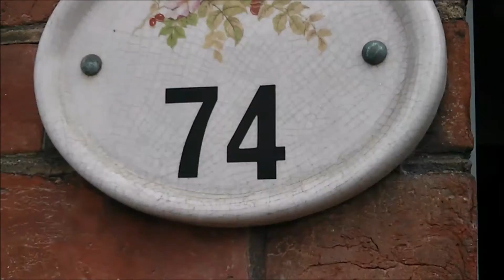I am a Hoarder [SBL]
CHECK IT OUUUUUUUT - Turn the volume UP!

► So as you may know, I moved house over the course of last week... here is how it went down!
►As highlighted in my channel description, I am videoing a bunch of things on my summer bucket list between my Undergraduate degree and my Postgrad... I thought it would be fun! So please check it out! This video is just an interest piece, so remember to comment if you want to see anything similar!